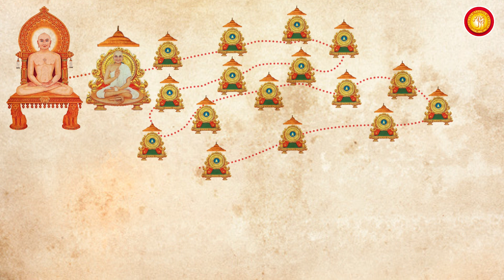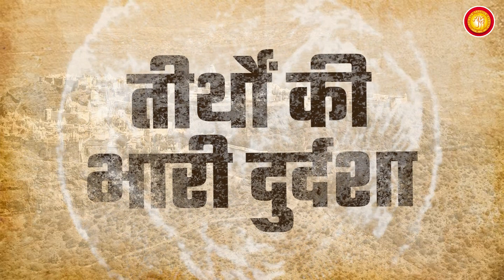True Representation of Jain Sangh | Teaser Hindi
True Representation of Jain Sangh - Vachana Shreni
Pravachankar : H.H. Gachchadhipati Acharya Yugbhushansuriji Maharaja (Pandit Maharaja)
Register Now :
1. Give a Missed Call on :

Date : Sunday, 27th Feb, 2022
Venue : Kalidas Marriage Hall, Mulund West, Mumbai.

Shasan no run chukavvano amulya avsar che .